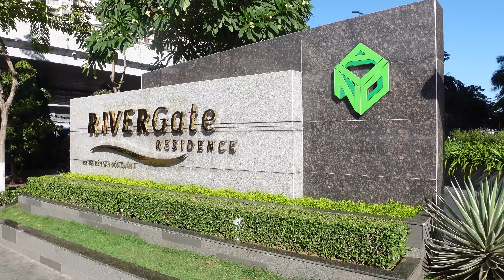Where to Stay During your Vacation in Saigon Vietnam 🇻🇳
Bitcoin:       3Lt2MYofxvYGmcwa8tkxCCwcNr9K35kvFp
Ethereum : 0x11D2c9f5f9E9ABa970a1E45E99F37032a1779c38
SHIB: 0x473310dD0E7F0Côn Đảo158C083Cbd485d020832E2a6bc0
ADA: addr1vy0qkyl4c9wgqpwf0wekkly4lkaa87q7y6rkcynzq7978dcv27jqf
Doge: DEQFAgJLxCMxLvf2G8ECTBKWr2aBr9xmW7
XLM: GDQP2KPQGKIHYJGXNUIYOMHARUARCA7DJT5FO2FFOOKY3B2WSQHG4W37